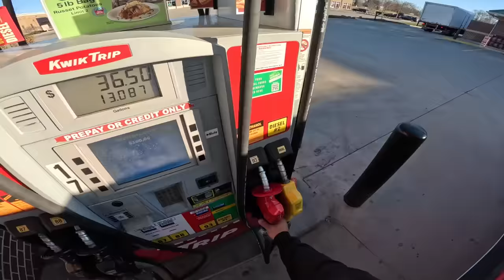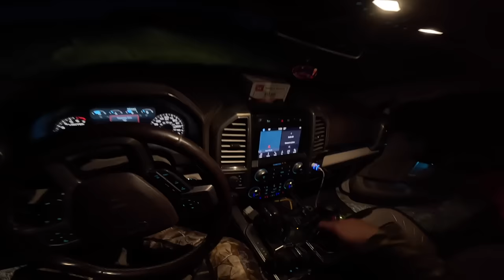No deer, no jail time! Hunting 2023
Join us as we head to the farm for another unsuccessful hunt. It's always just good to get ahead to relax and spend time together regardless.  We had a very cool surprise when I got home! Enjoy